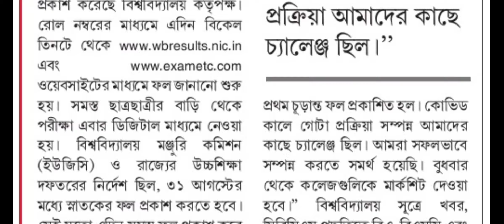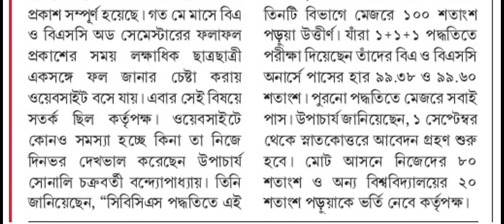কোলকাতা বিশ্ববিদ্যালয়ের রেজাল্ট| calcutta university result news today